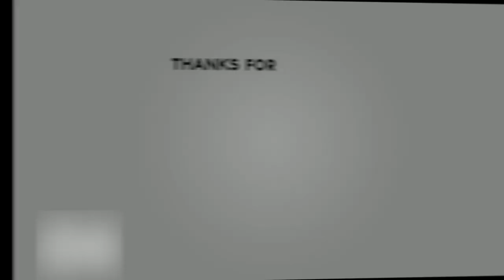What Happen to the Watermelon?